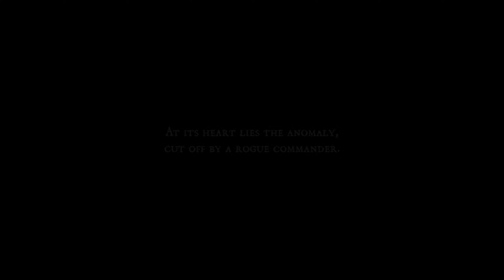Bleak Faith: Forsaken - Игрофильм (без комментариев + скрытая концовка)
Нарезка лучших моментов из прохождения по  Bleak Faith Forsaken, игрофильм на 1час. Все боссы и мини что я нашёл + скрытая концовка. (субтитры и озвучка ENG. Прохождение без комментариев.)
ВАЖНО
Bleak Faith Forsaken - action, adventure, souls жанр заманчивый и интересный, у игры много амбиций и механик, но она очень кривая, хоть и в steam нет в описание что игра в раннем доступе, но Bleak Faith Forsaken похожа в данной сборке на раннюю, раннюю Альфу, хоть и проходима, нету NG+. (по крайне мере на данный момент) Разработчики Archangel Studios решили в худшем случае кинуть всех через бедро, а в лучшем собрать бабла для следующего проекта или Bleak Faith Forsaken 2,(надеюсь на лучшее) так как игра не соответствует роликам и геймплею представленными ранее не соответствуют все механики игры,(всё кривое) игра даже близко не стоит с тем что нам показывают, если только еле-еле узнаваемы боссы и дизайн мира. Правки выпускают каждый день, что то вырезают, что то добавляют и меняют, через пол года можно будет и поиграть по крайне мере без огромного количества багов и уж что но не за 1к!